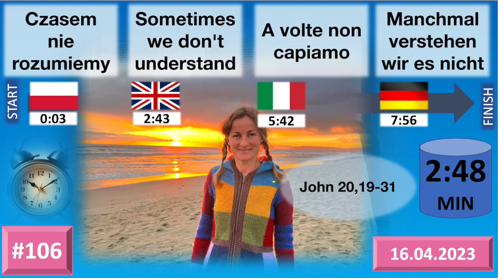#106 Czasem nie rozumiemy When we don't understand Se non capiamo Manchmal verstehen wir es nicht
#106 PL (0:03) EN (02:43) IT (05:42) DE (07:56)
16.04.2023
Komentarz do czytań w czterech językach; Commentary on the Bible readings in four languages; Commento alle letture in quattro lingue; Kommentar zu den Lesungen in vier Sprachen
John 20,19-31
Czasem  nie rozumiemy Sometimes we don't understand A volte non capiamo Manchmal verstehen wir es nicht